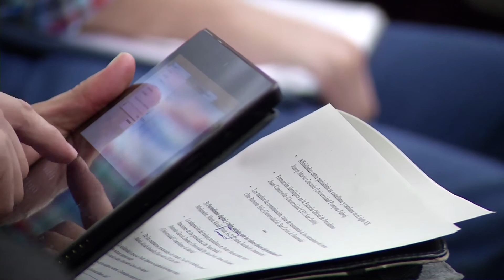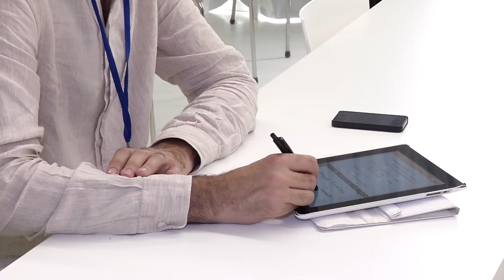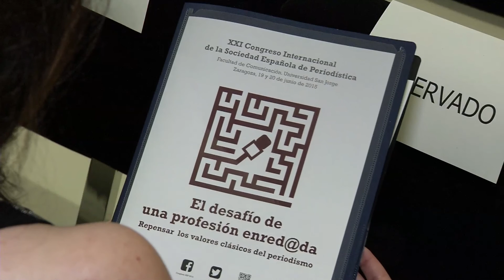XXI Congreso Internacional de la SEP en la USJ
La Facultad de Comunicación de la Universidad San Jorge (USJ) ha organizado junto a la Sociedad Española de Periodística (SEP) el XXI Congreso Internacional de la Sociedad Española de Periodística, el 19 y 20 de junio, bajo el título  “Repensar los valores clásicos del periodismo. El desafío de una profesión enredada”.